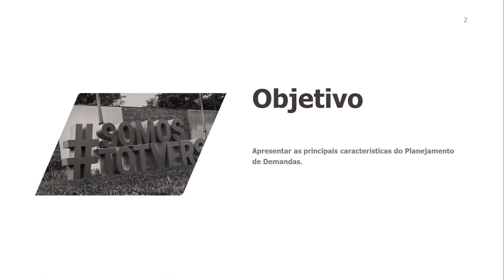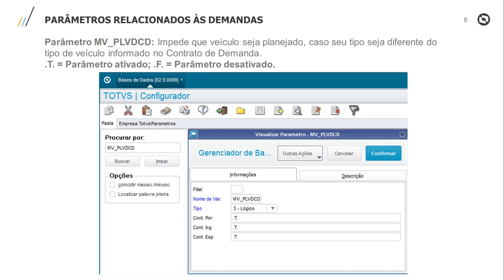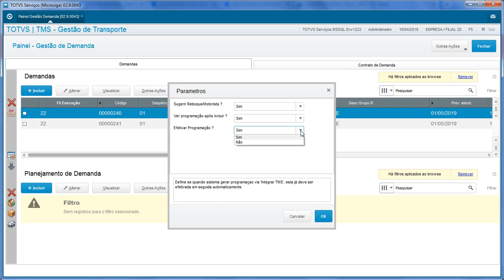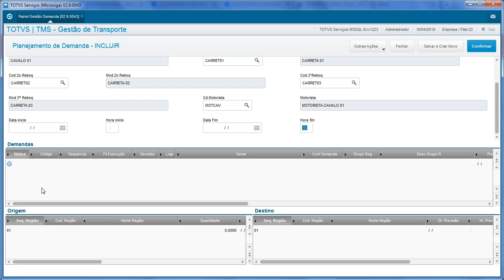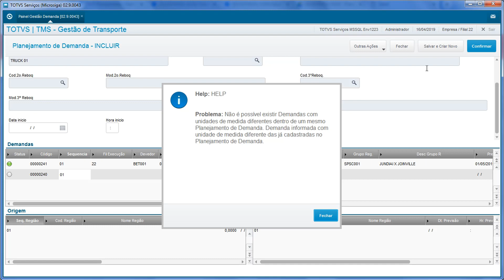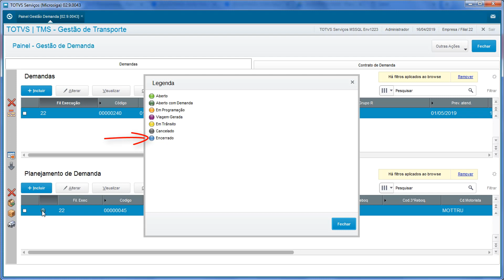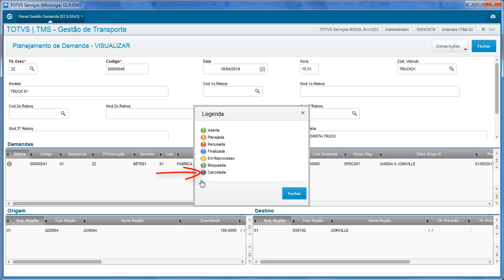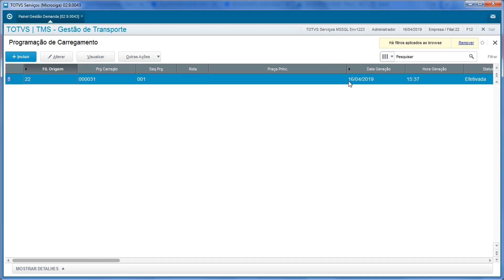How To | Gestão de Demandas - Planejamento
Gestão de Demandas - Planejamento.

A Gestão de Demandas surge com o objetivo de planejar, controlar e executar no sentido de atender em todo o seu ciclo um fluxo de necessidades a serem cumpridas em um determinado prazo mediante a atribuição do recurso apropriado de acordo com a sua natureza para a completa realização destas obrigações.

O produto Gestão de Demandas permite:

Efetuar o controle dos contratos de prestação de serviços de transporte firmados com os clientes;
Acompanhar as metas dos contratos;
Controlar os recursos disponíveis para gestão de demandas;
Planejar o atendimento das demandas;
Pode ser utilizado de forma autônoma, ou de forma integrada ao produto TOTVS Logística TMS , se conectando diretamente à programação de carregamento e viagem de entrega;
Esta integração, combinada com as melhorias realizadas para automação de emissão de manifesto eletrônico, possibilita realizar e acompanhar todo o fluxo da prestação do serviço de Transporte de cargas de uma maneira mais ágil.